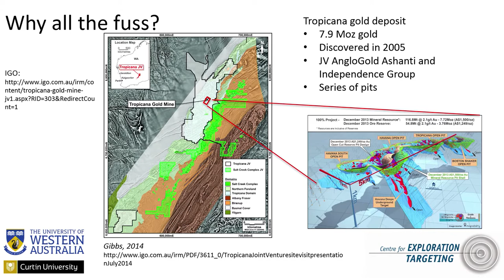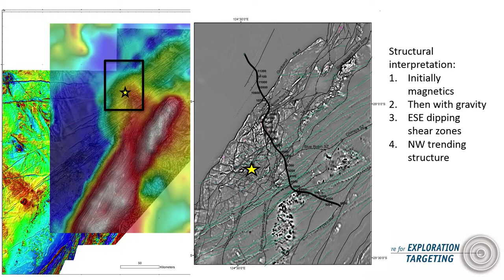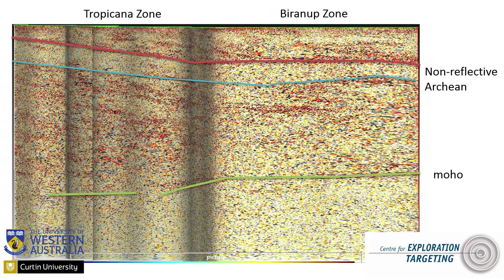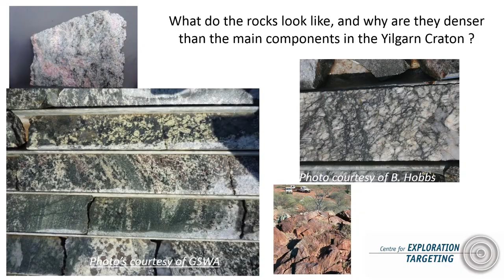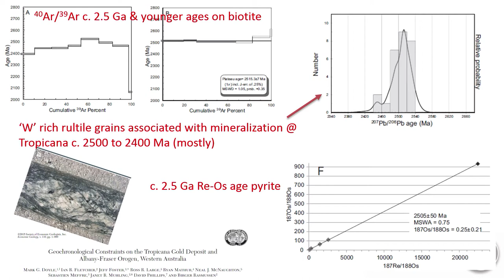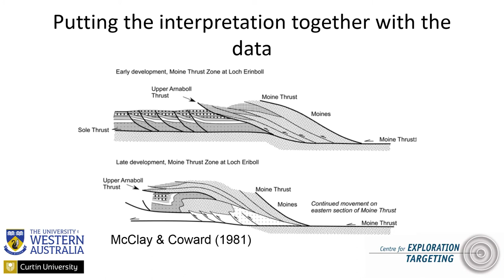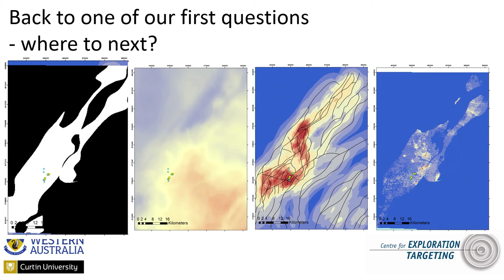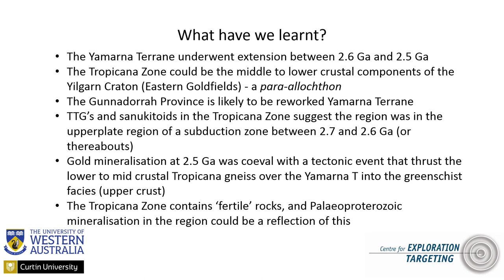Int Interp Tropicana